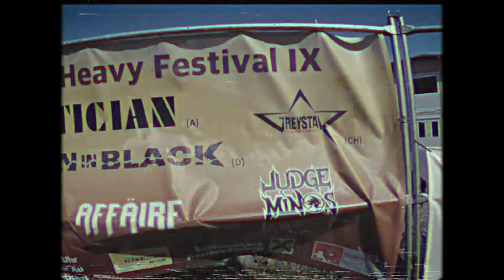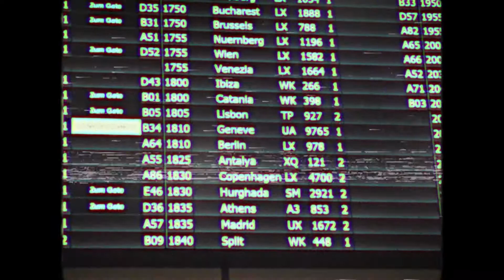AFFÄIRE - Trip to Tirol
Some footage gathered during the roadtrip to AFFÄIRE show at Hard N Heavy Festival in Satteins, Austria.

J.P. Costanza - Drums & Backing vocals
Rick Rivotti - Guitar & Backing vocals
Tawny Rawk - Bass & Backing vocals
André Vice - Guest lead vocals

Video edition by Tawny Rawk